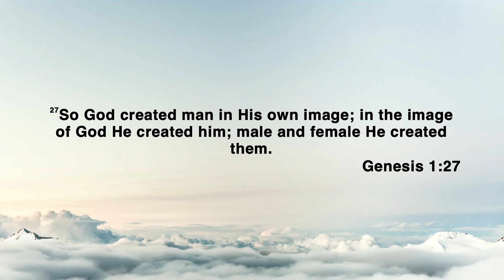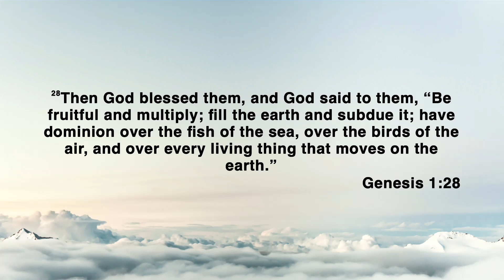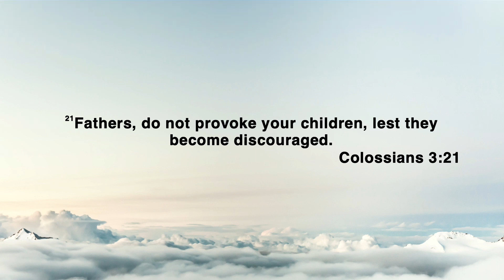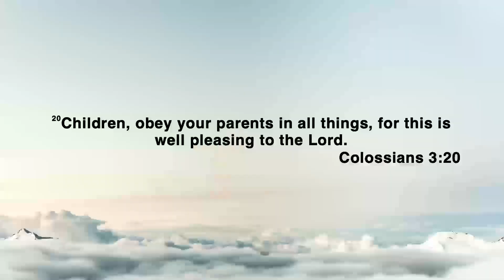EVANGELIST MIKE & GLORIA BAMILOYE SPEAKING ON MARRIAGE IN MINISTRY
Mike Abayomi Bamiloye is a Nigerian gospel film actor, dramatist, producer, and director. He is an evangelist and the founder and president of the film production company Mount Zion Faith Ministries and Mount Zion Television.

Mike Bamiloye was born in Ilesa, a town in Osun State in southwestern Nigeria on April 13, 1960, but hails from Ijebu-Ijesa in Osun State. He was trained at Divisional Teachers’ Training College at Ipetumodu where he began his career. Bamiloye founded Mount Zion on 5 August 1985. Bamiloye's debut drama Hell in Conference was staged at the National Christian Teachers Conference in 1986 at Ilesa in Osun State. He has featured, produced, and directed several Nigerian gospel films over the years. A movie that explains his early life and the beginning of his ministry was released in 2020 to celebrate his 60th birthday.

Mike Bamiloye is married to Gloria Bamiloye, a Nigerian film actress and evangelist. They have two sons, Christian filmmaker and producer Damilola Mike-Bamiloye, and Joshua Mike-Bamiloye, a daughter Darasimi Gomba-Oyor, and four grandchildren. Mike and Gloria Bamiloye married on 8 October 1988.